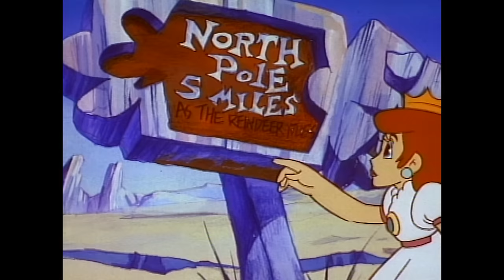The Great Gold Coin Rush | Super Mario Bros | Cartoons for Kids | WildBrain Superheroes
Mario, Luigi, Princess Toadstool and Toad run through the Wild Wild West in a chariot pulled by Ostros, as they are chased by several Snifits and King Koopa riding on other Ostros.